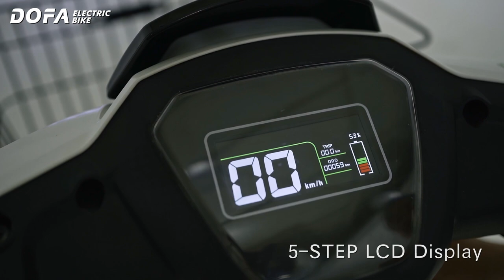Dofa Giant 3 Wheel Electric Motorcycle for Delivery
The Swing Twist Three-Wheel cargobike electricmoped Giant selection offers the perfect electric mopeds for adults that need to carry a lot of things. With its spacious, large-capacity tailbox, commuters can store bags and other items they need for work or fun. The Giant mopeds can also come in 2wheels , allowing for better flexibility.

0:00 outlook
0:06 LED light
0:14 storage and seat
0:24 front and rear tire
0:33 riding status
Please show your love💓 and support🤝 joining "DOFA BIKE | OEM & ODM Electric Motorcycle Supplier" community now by subscribing and press (🔔) to join the Notification Squad and stay updated with new uploads✨ If you have any inquiries or requests feel free to leave them in the comments below.

🎬SUGGESTED VIDEOS
Don't forget to watch 📽 Our other videos. Please check them out :